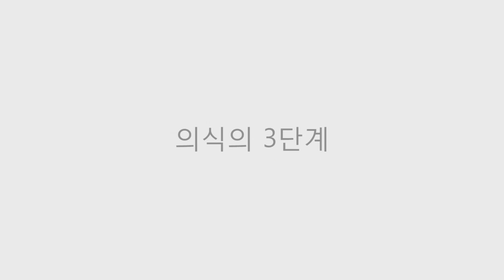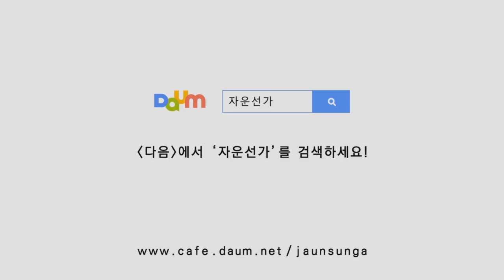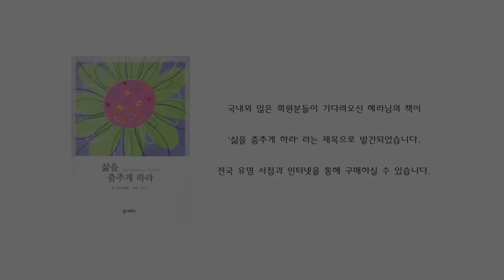의식의 3단계